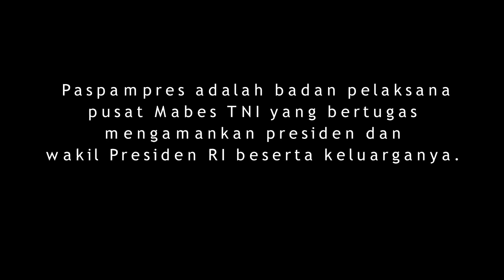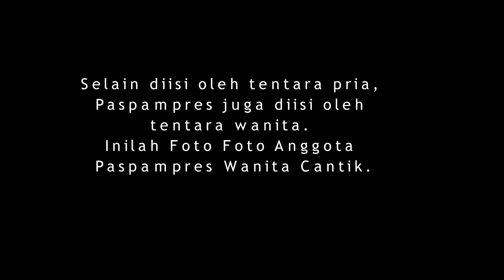PASPAMPRES Cantik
Paspampres adalah badan pelaksana pusat Mabes TNI yang bertugas mengamankan presiden dan wakil Presiden RI beserta keluarganya.

Selain itu, Paspampres juga bertanggung jawab mengamankan tamu negara setingkat kepala negara/pemerintahan.

Selain diisi oleh tentara pria, Paspampres juga diisi oleh tentara wanita. Inilah Foto Foto Anggota Paspampres Wanita Cantik.

Welcome to Channel Sumber Berita Exclusive